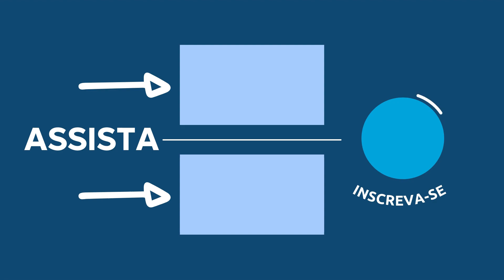Devocional Vida Abundante com Pastor Luiz Lopes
Fundo musical
Canal: Euclides Nunes